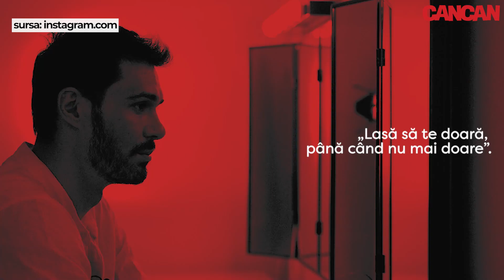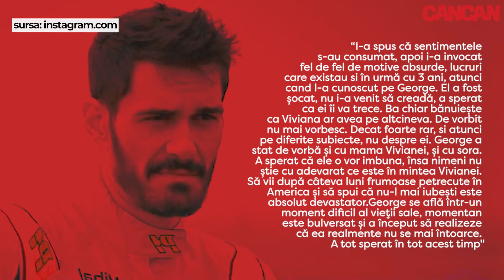MINCIUNA din spatele despărțirii dintre Viviana Sposub și George Burcea: „El e DEVASTAT!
În urmă cu o lună, CANCAN.RO anunța, în exclusivitate, faptul că George Burcea și Viviana Sposub s-au despărțit. Cei doi au confirmat ruptura, însă nu au dorit să discute despre motivele pentru care au decis să meargă pe drumuri separate. Ei bine, tot noi aruncam bomba! Viviana este cea care a decis să-l părăsească pe actor, iar motivele sunt uluitoare.

„I-a spus că sentimentele s-au consumat, apoi i-a invocat fel de fel de motive absurde, lucruri care existau si în urmă cu 3 ani, atunci când l-a cunoscut pe George. El a fost șocat (. ) se află într-un moment dificil al vieții sale, momentan este bulversat și a început să realizeze că ea realmente nu se mai întoarce. A tot sperat în tot acest timp“, au declarat apropiați ai celor doi, în exclusivitate, pentru CANCAN.RO.

Declarații complete, în videoclipul de mai sus!